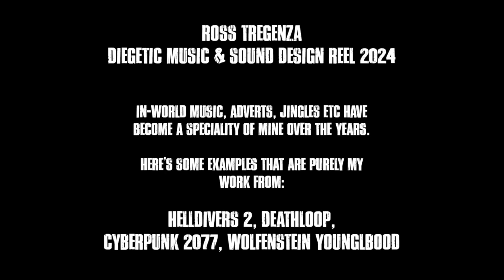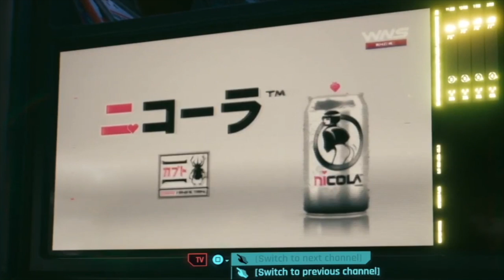ROSS TREGENZA - VIDEO GAME COMPOSER - In-Game / Diegetic Music Reel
Here's a collection of diegetic (EG in-game adverts, in-game radio music etc) content I've written for a range of games, including Helldivers 2, Cyberpunk 2077, Wolfenstein Youngblood and Deathloop. All Music and sound design in these written by Ross Tregenza, and property (including the video clips) of the respective publishers. Huge thanks to the audio teams I worked with on these games! Plz comment with any questions!